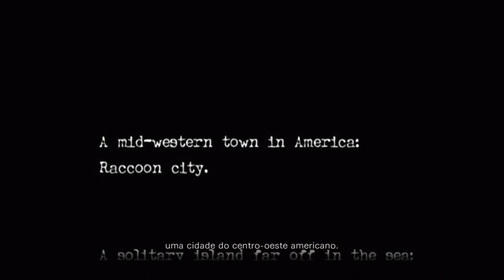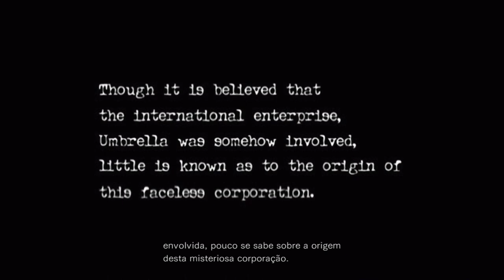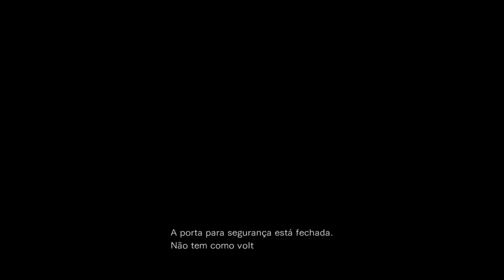A ORIGEM ONDE TUDO COMEÇOU 🎮 #01 🎮 Resident Evil Zero HD Remaster